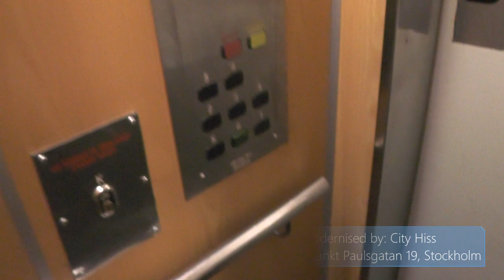Asea Graham (MB. City Hiss AB) Traction elevator @ Sankt Paulsgatan 19, Stockholm